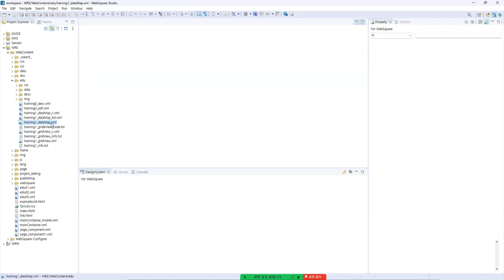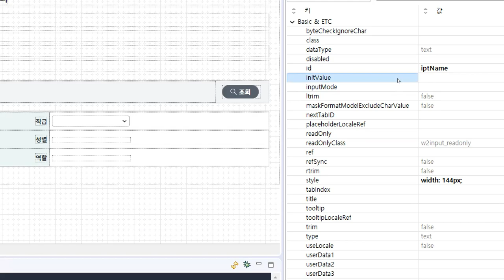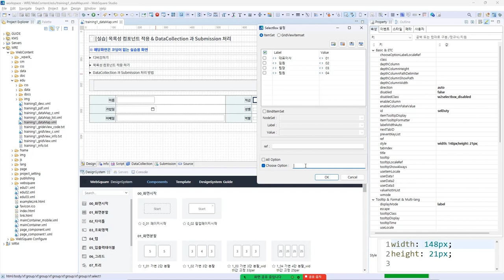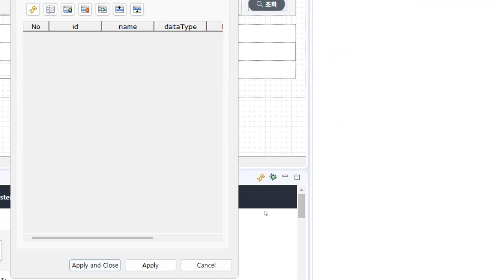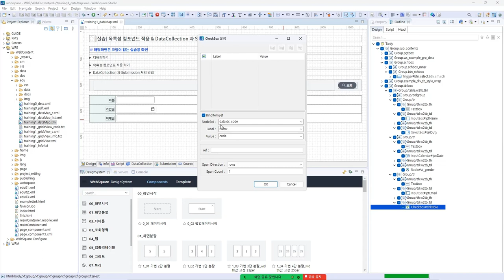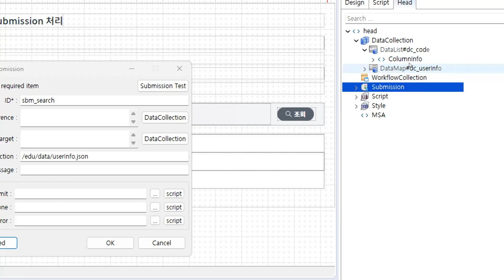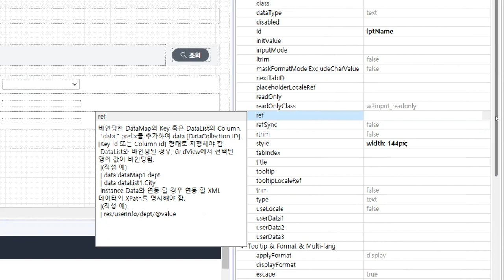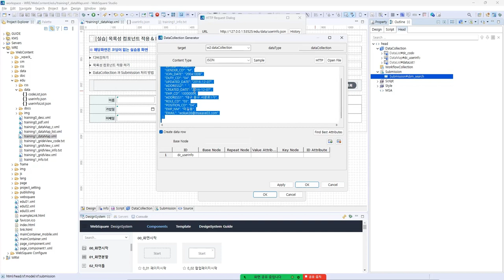04 DataCollection & Submission (SP5) | Beginners | WebSquare5 - Training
DataCollection & Submission